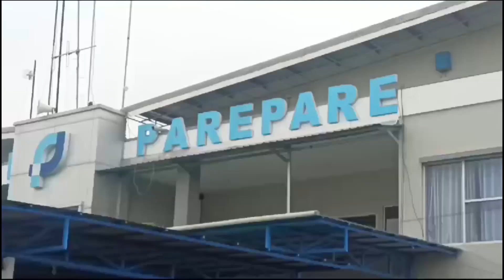300 PENUMPANG KAPAL BERANGKAT GRATIS DARI PELABUHAN